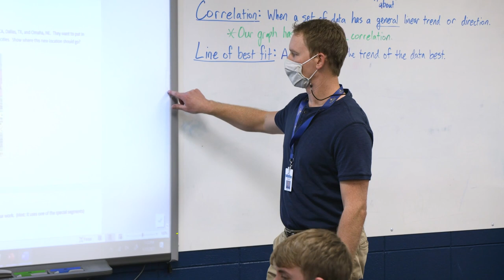2021 STEM Teacher Award: Robbie Cundy